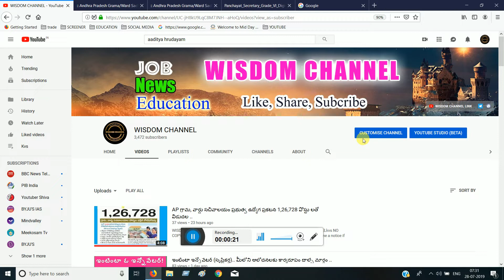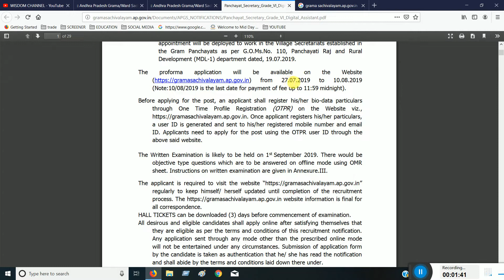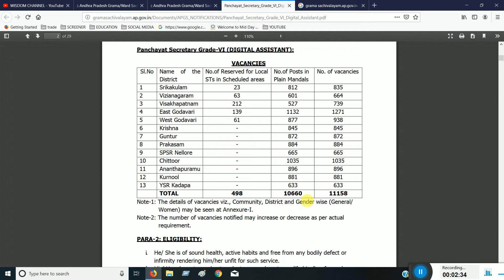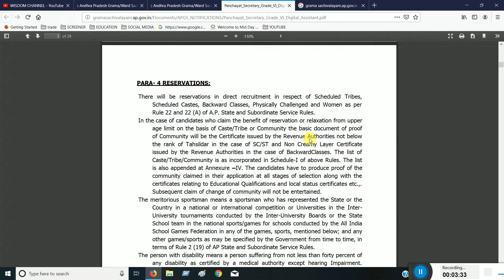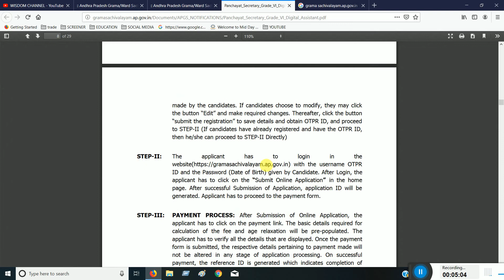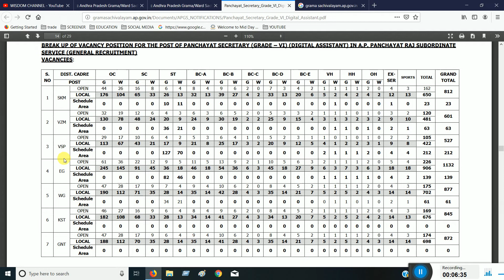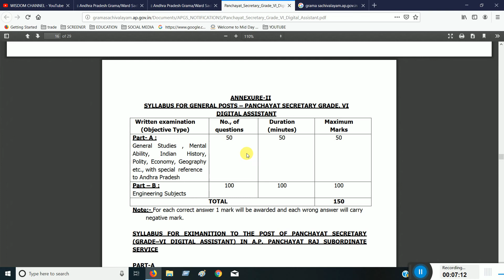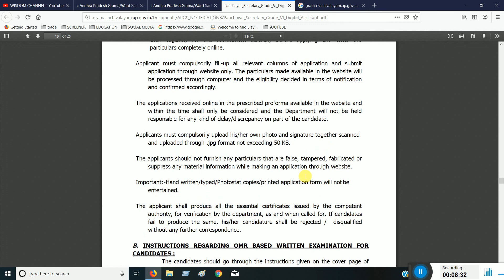Ap గ్రామ పంచాయతీ సెక్రెటరీ కం. కంప్యూటర్ అసిస్టెంట్ జాబ్స్ || అర్హతలు ఏంటి? || పోస్టుల సంఖ్య ఎన్ని?